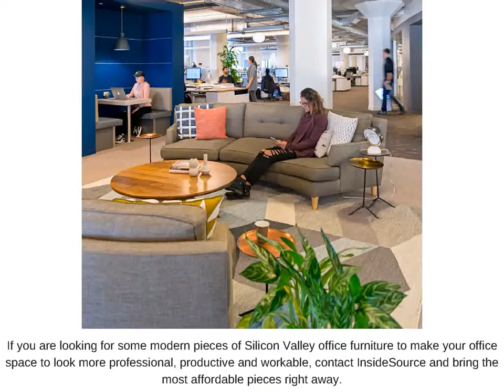Save Big With the Affordable Private Office Furniture in Silicon Valley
Setting up a workspace or a business is a difficult task if your budget is low. So, if you want to go for dealing with the liquidators who offer recycled private office furniture in Silicon Valley at an affordable price, it would be the best way to save big bucks. Contact InsideSource right way to get some awesome furniture pieces!